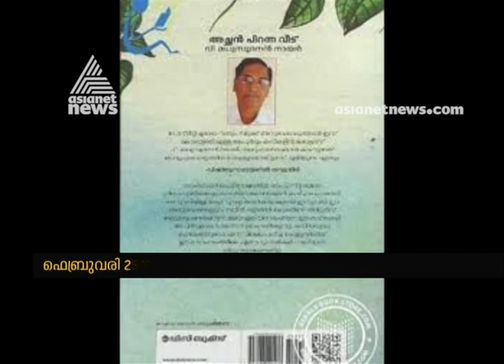ശശി തരൂരിനും വി മധുസൂദനൻനായർക്കും കേന്ദ്രസാഹിത്യ അക്കാദമി അവാർഡ്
Shashi Tharoor, Madhusoodanan Nair win Sahitya Akademi Award